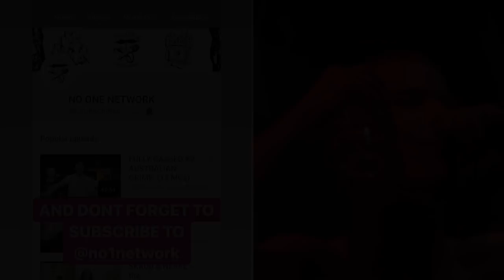NO.ONE NETWORK FIRST PARTY - HALLOWEEN '18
ANOTHER NO1 PRODUCTION ©
Presenting: the NO1 NETWORK HALLOWEEN PARTY ft.
25 ARTISTS - OVER 200 GUESTS - PRIZES - FLYING SHIRTS - STUDIO GIVEAWAYS - NO DRAMAS & A CELEBRATION OF OUR FIRST 6 MONTHS AS THE NETWORK - BIG UP OUR NO1's for an epic night.

Big up the DJ's: Hakido, Stocks, Profse, Mascon Echoes, Sam Cooper, Dameeela & our Special Guest for running the rest of the night and sharing their flavour.

Filmed by: Kerry Cull, Angus Mckenny & Asher Lagosha
Cut by: Kerry Cull
Instrumentals: Smak & Nerve
Lighting / Sound: Brainstorm